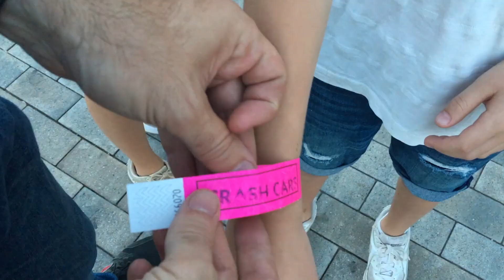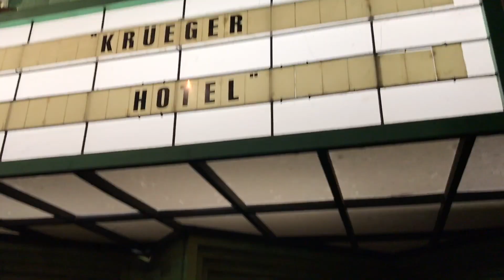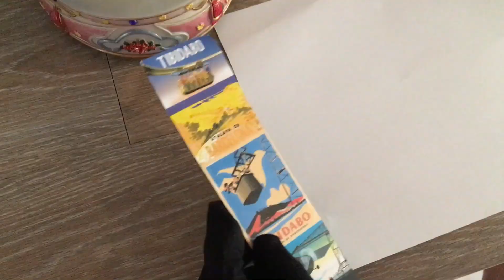Práctica final de Final Cut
Alumna: Ana Douezi
Profesor: David Sánchez
Montaje de video con Final Cut